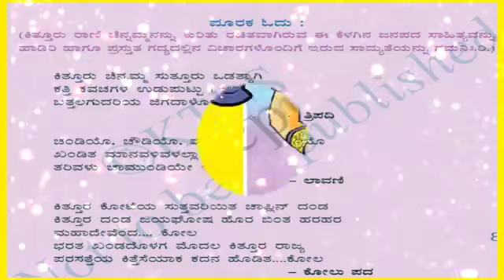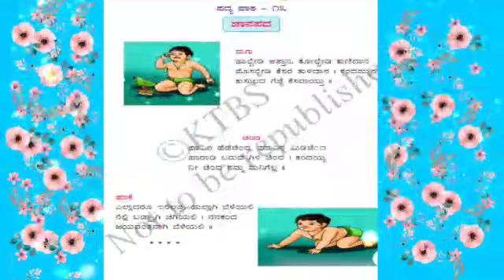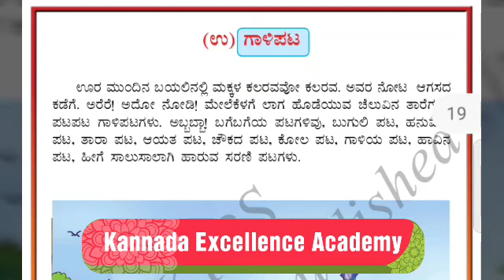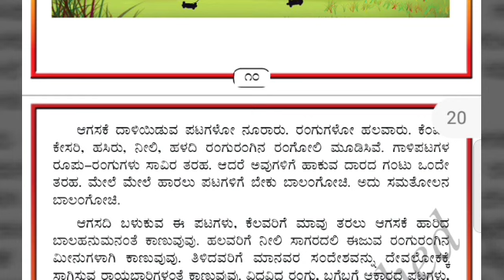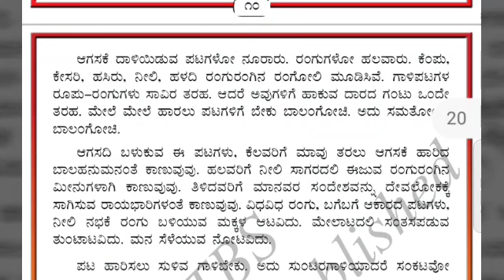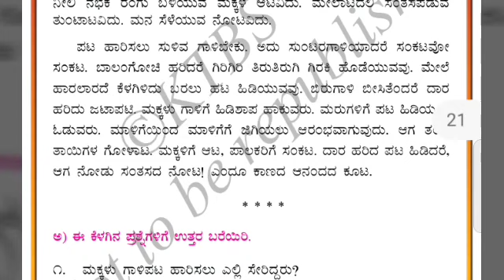GAALI PATA| 5TH TILI KANNADA LESSON EXPLANATION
MANGANA NYAYA PADYA |CLASS 3| KALI KANNADA#

HISTORICAL PLACES#

SHUBHASHITHAGALU

GENERAL KNOWLEDGE#

HISTORY RELATED#

MOTIVATIONAL VIDEOS#

KANNADA GRAMMER#

AROGYAVE MAHABHAGYA#

KANNADA SAHITYA#